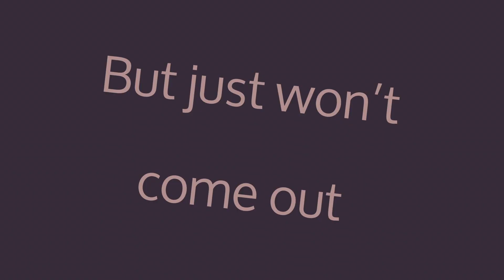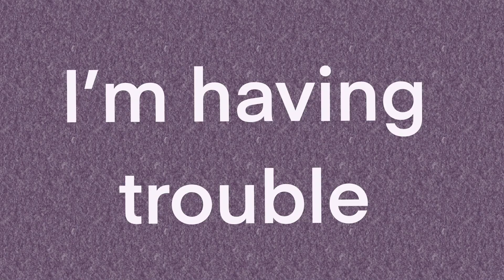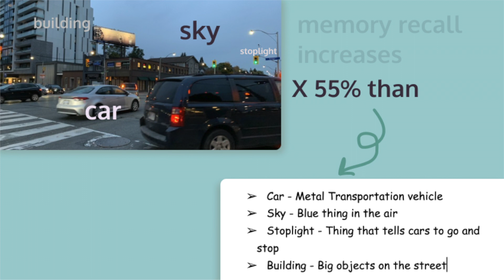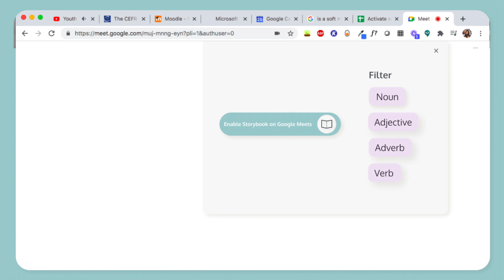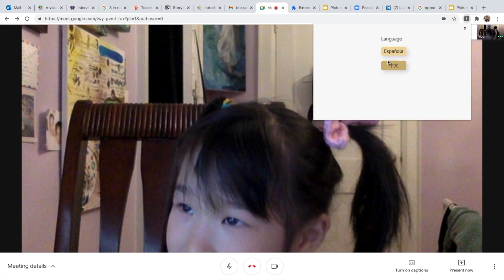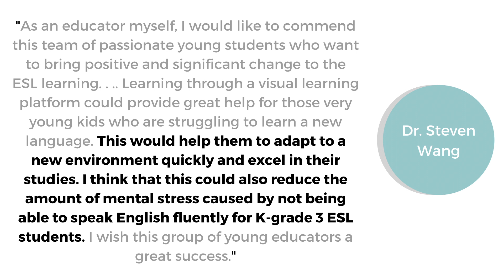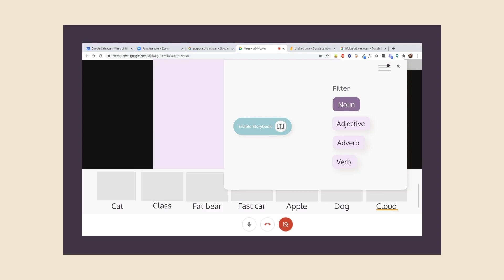PictureBook Digital Inclusion Challenge Submission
PictureBook is a Chrome Extension that modifies Google Meets to provide closed-captions with image translation as well as applied review with flashcards. By employing applied visual learning and independent, personalized learning strategies, we help early ESL learners effectively learn English.

Piano Song: Watching You in the Morning by The Orchard Enterprises